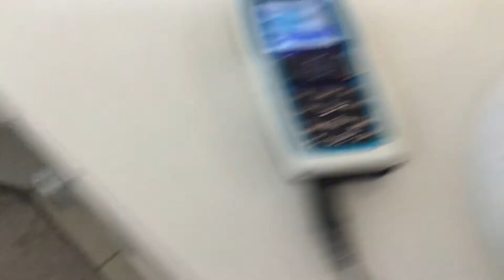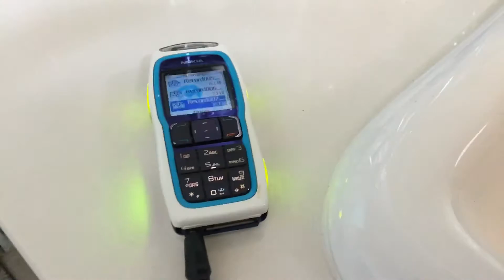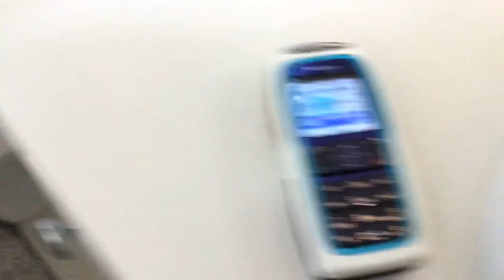All of my .amr files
3220 vid! Instead of the .amr ringtones, I actually went to Settings, then Tone Settings, then
Ringing tone, then Open Gallery, then Recordings.